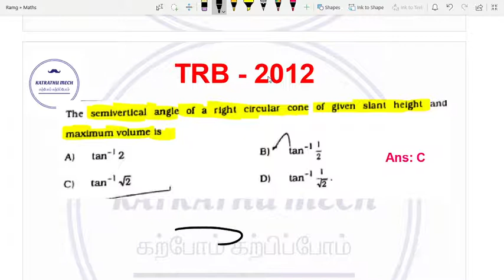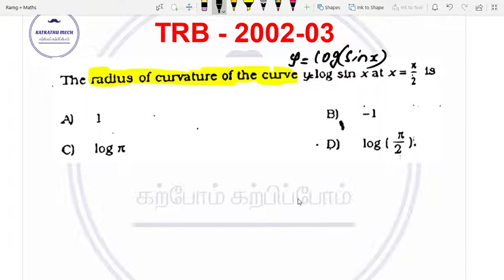Calculus | Previous year TRB Questions | TRB Polytechnic 2006-07 | TRB Polytechnic 2002-03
This video discussed the previous year's TRB Polytechnic questions on the topic of Calculus in mathematics. Questions are taken from the TRB polytechnic examinations conducted in 2006-07 and 2002-03.  Aspirants who are all preparing for TRB polytechnic, TNEB Assistant Engineer, TANCET, GATE, and Engineering service Examination can utilize the same for practice.